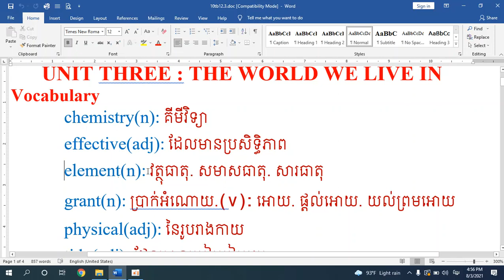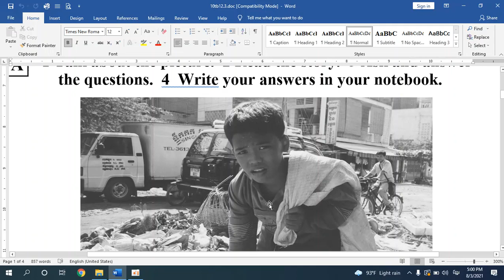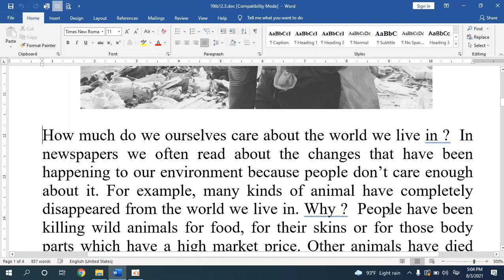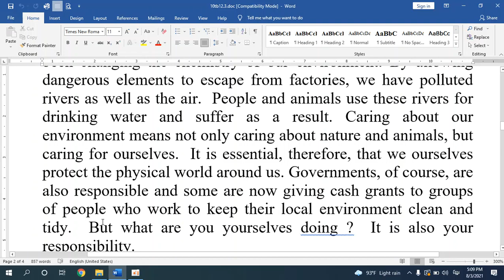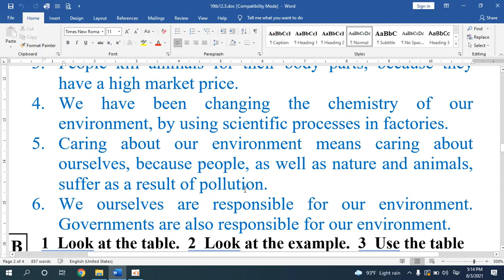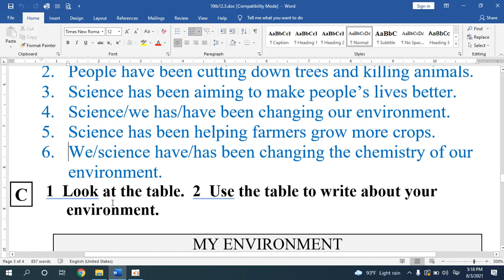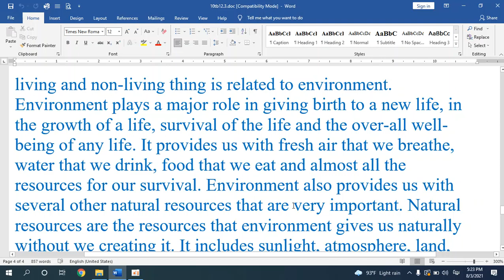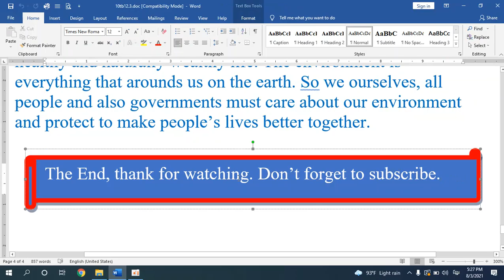English Book4,Chapter12,Unit3 THE WORLD WE LIVE IN ពិភពដែលយើងរស់នៅ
English Grade4,Chapter7,Unit2 journey to Mondulkiri ការធ្វើដំណើរកំសាន្ដទៅខេត្តមណ្ឌលគិរី
The present perfect continuous passive voice, ល្បះកម